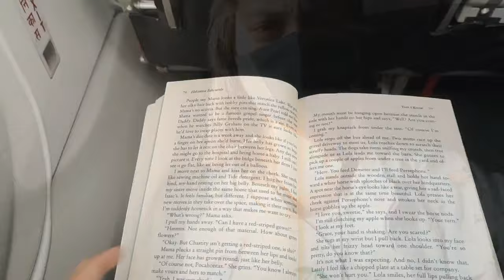Madhu ki Shadi || Shadi ki shopping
this video brings so many emotions. pehle train ki tickets confirm na hone ka dhukh fir plain ki tickets hone hi Khushi then  itne time baad milke hum emotional ho gye aur madhu ko shadi ke jode me dekhke surprised( kyuki ye bandariya itni sundar pehle kabhi nahi lagi) aur fir madhu parai ho gyi.
Allah Manish ko himmat aur sabar de🤣😅